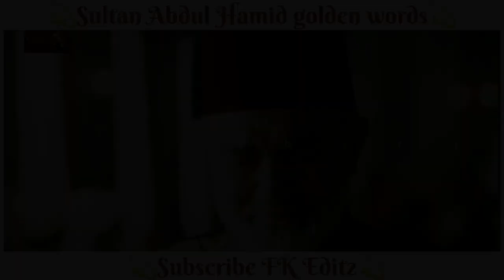💫Sultan abdul hamid golden words best line dream status 💫❤Jumma Mubarak❤💫 💫👍🏻👍🏻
💫Sultan abdul hamid golden words status & Ertugrul ghazi best shorts & videos status 💫💫💫💫💫💫💫💫💫💫💫💫💫💫💫💫💫💫🇹🇷🇹🇷🇹🇷🇹🇷🇹🇷🇹🇷🇹🇷🇹🇷🇹🇷🇹🇷🇹🇷🇹🇷🇹🇷🇹🇷🇹🇷🇹🇷🇹🇷❤❤❤❤❤❤❤❤❤❤❤❤❤❤❤❤❤🥰🥰🥰🥰🥰🥰🥰🥰🥰🥰🥰🥰🥰🥰🥰🥰🥰👍🏻👍🏻👍🏻👍🏻👍🏻👍🏻👍🏻👍🏻👍🏻👍🏻👍🏻👍🏻👍🏻👍🏻👍🏻👍🏻👍🏻